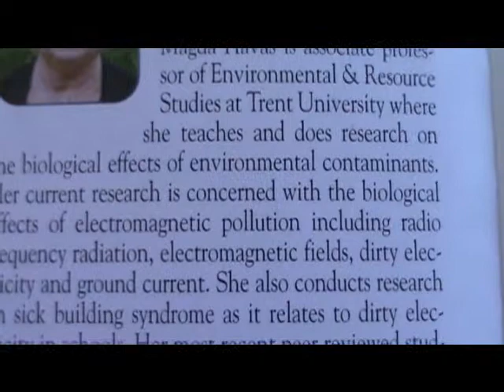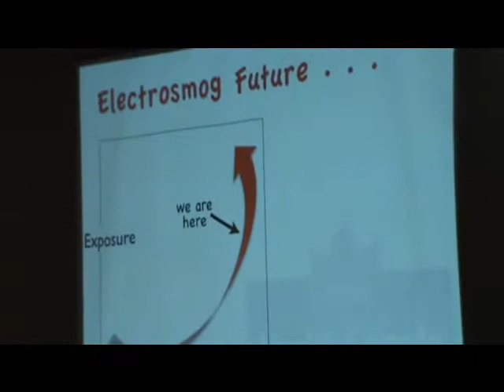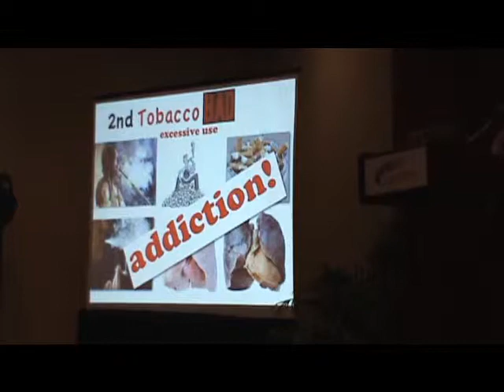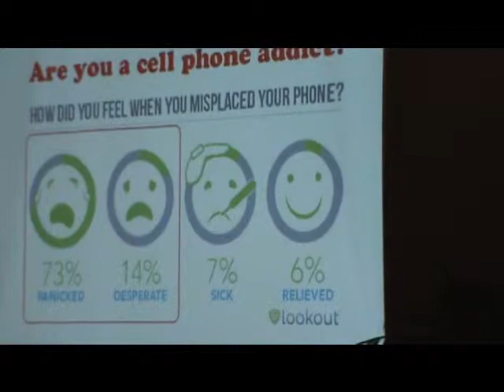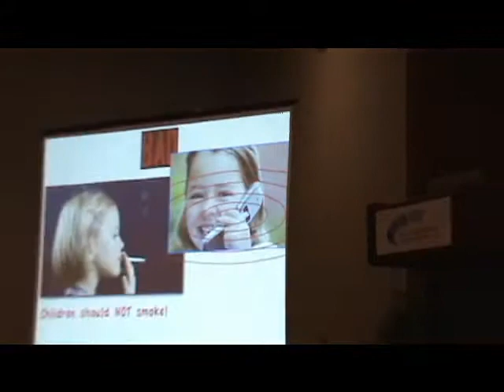4 Total Health Show Toronto Magda Havas April 2014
Total Health Show Toronto Magda Havas